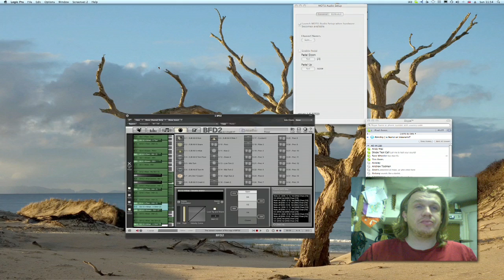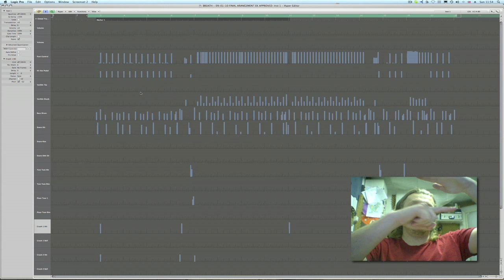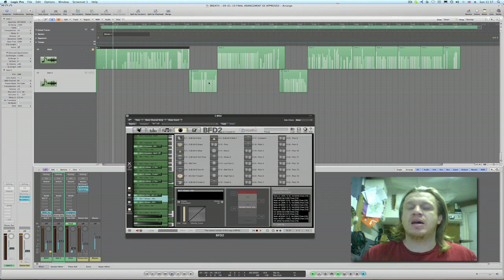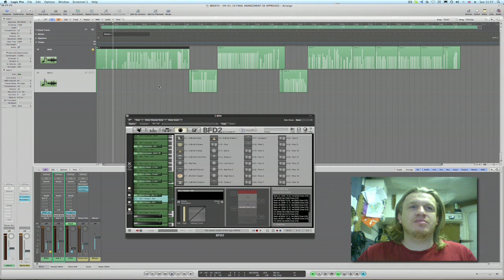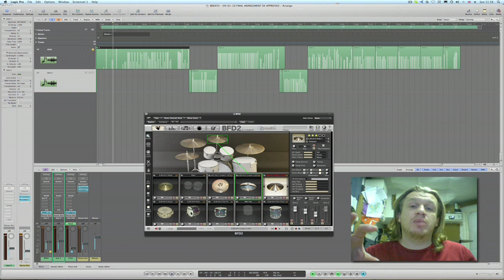FXpansion BFD2 - Rob Chapmans track 'Breath' Part 1- Make sure to watch in HD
My 1st go at doing a screen capture video! Here in the first part of 2 I try to give you guys a really quick outline of how I use FXpansions BFD2 plugin form my drum parts in 'Breath'. Sorry if it's a bit to long or if there is to much drivel! I hope someone finds it useful! Don't forget to check out part 2 (if your not bored yet).

Take it easy all

Stick out...

Recorded and Produced by Paul 'Stick' Annis -- Maplewood Studio